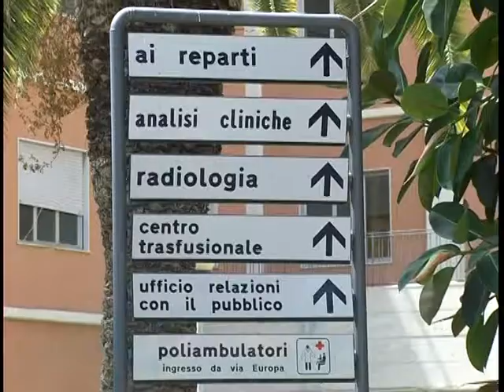''Carente offerta sanitaria ospedaliera a Gela''